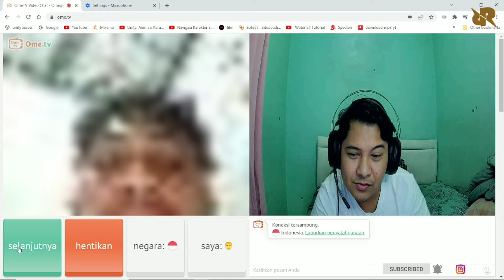PERTAMA DAN TERAKHIR KALI NYOBA MAIN OME TV // Ome TV Indonesia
Mohon bantuannya di follow ya guys..

Share dan
Nyalakan tanda loncengnya ya guys.

Terima kasih